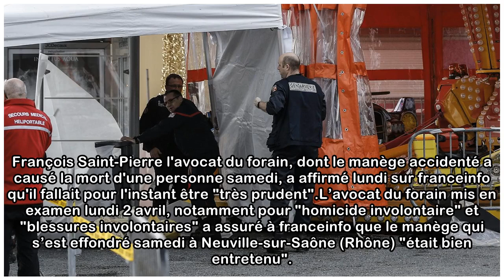Accident mortel dans le Rhône : un manège "bien entretenu" qui ne "présentait pas de défectuosité...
Accident mortel dans le Rhône : un manège "bien entretenu" qui ne "présentait pas de défectuosité apparente", affirme l'avocat du forain
François Saint-Pierre l'avocat du forain, dont le manège accidenté a causé la mort d'une personne samedi, a affirmé lundi sur franceinfo qu'il fallait pour l'instant être "très prudent".L’avocat du fo...